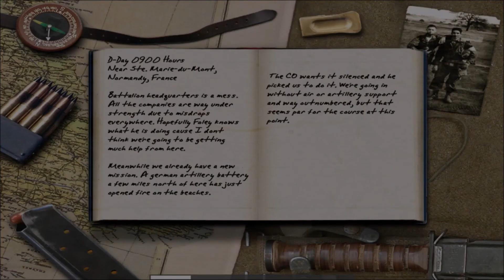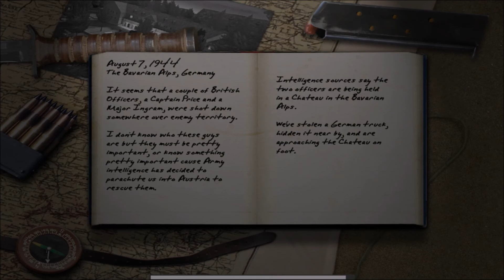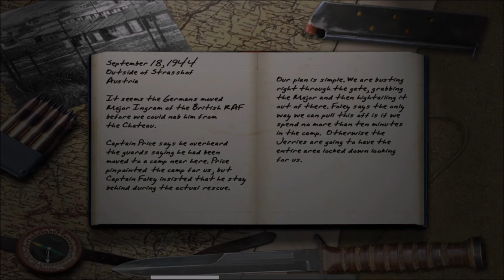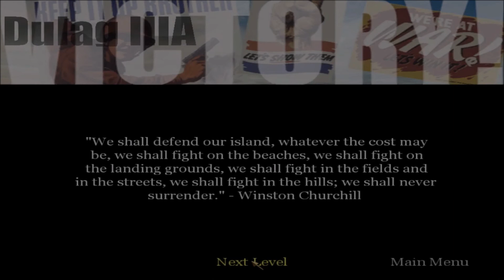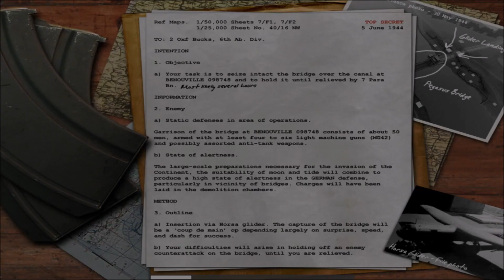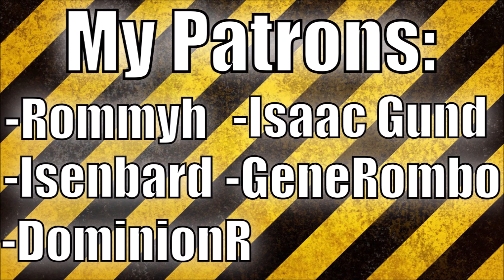Playing the Actually Good Call of Duty Games 2